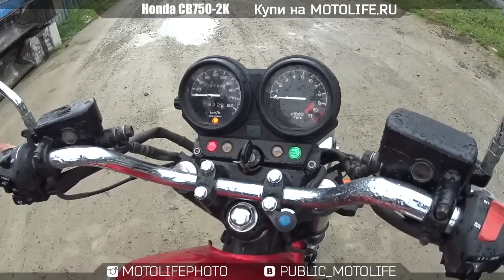HONDA CB750-2K + Тестдрайв в дождь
HONDA CB750-2K

Хороший, надежный мотоцикл. По управляемости не уступает более легким 400сс собратьям. "2K" - это учебная версия, с черными глушителями и гидравликой на сцеплении от CB1000.